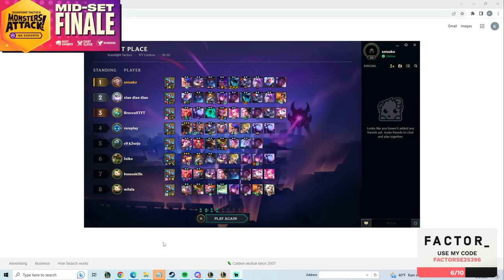Setsuko Wins the Game on 3-5 in Mid-Set Finale